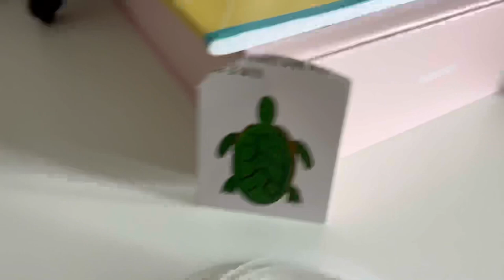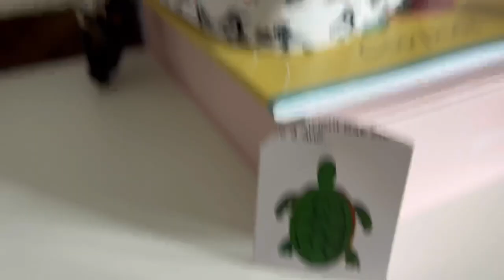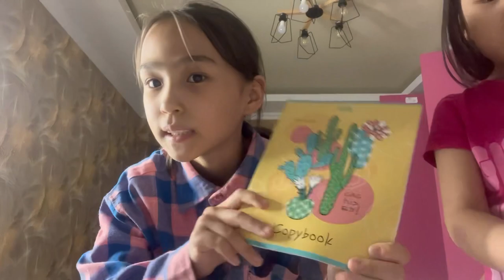РАСПАКОВКА😍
распаковка жасадым қызықты🔥